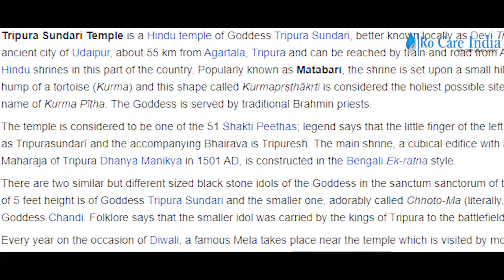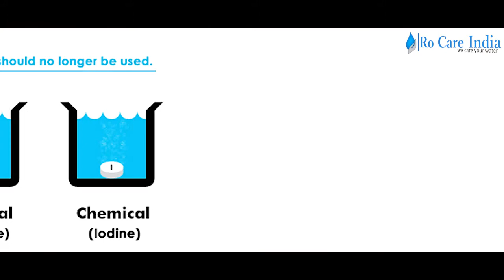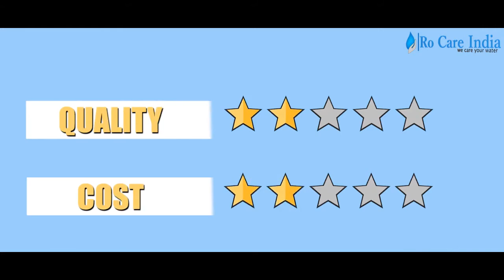Drinking Water Problems and Solutions for Tripura Residents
Tripura is a hilly state in northeast India, bordered on 3 sides by Bangladesh, and home to a diverse mix of tribal cultures and religious groups. In the capital Agartala, the imposing Ujjayanta Palace is set among Mughal gardens, and Gedu Mia’s Mosque has white marble domes and towers. South of the city, Neermahal summer palace sits in the middle of Lake Rudrasagar and blends Hindu and Islamic architectural styles.

Aquaguard Service Tripura: RO Care India offers all models Aquaguard service in Tripura where they are offering minimum turnaround time service. We always suggest starting your RO service enquiry with Aquaguard service near me in Tripura after going through their detailed service plans. RO care India deals in efficient RO service plans that suit every budget customers in Tripura. People frequently choose RO care India to lower the regular Aquaguard AMC Charges in Tripura.

Kent RO Service Tripura: People also using multiple filter water purifier models to eliminate every single undesired particle from groundwater in Tripura. One can choose Kent RO service Tripura for personalized RO service plans.  Pick any of the Kent service center in Tripura and get best in class RO water purifier services that we all are expecting. RO care India is the leading service place for water purifier where you can get multiple service plans in Tripura. The Kent RO AMC is another way to retain your water purifier efficiency in limited cost.

Eureka Forbes Service Tripura: Regular service and maintenance is the only tried and tested way to retain the efficiency of a water purifier. Try Eureka Forbes service Tripura for assured after-sales service for your valuable water purifier product. So, all the after-sales facilities depend upon the authenticity of the service provider. With these type of services, Eureka Forbes service centre listed in the elite water purifier center where your water purifier meet with the most experienced team of technicians. In case the absence of Eureka Forbes service centre near me in Tripura, try  for more than satisfactory RO service experience.

Pureit Service in Tripura: We at  recommend RO water purifier service only after having nature of the water and the concerned area in Tripura. To preserve your water purifier from unnecessary wear and tear, call Pureit service Tripura for detailed inspection. Pureit service center has a broader reach to all reasons of Tripura and available at your doorstep. At RO care India one can also get customized, and low-cost RO service plans suitable for all RO models. Quality of Pureit service centre is relatively high, and this will help you in saving a lot of RO service charges.

Livpure RO Service Tripura: RO water purifier maintenance is vital for its longevity and assured RO maintenance find RO care India service's in Tripura. The Livpure service center can minimize your RO service cost and reduce further maintenance as well. Just like the need for a water purifier in every home, it also needs regular tune-ups for endless service. So, having any service plan from Livpure service center is the best and affordable way to continue the RO service.